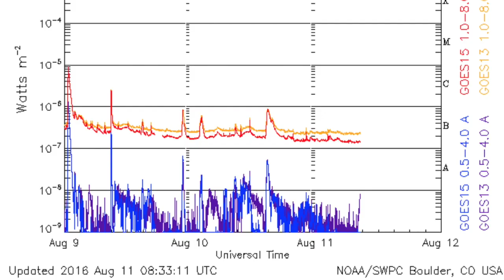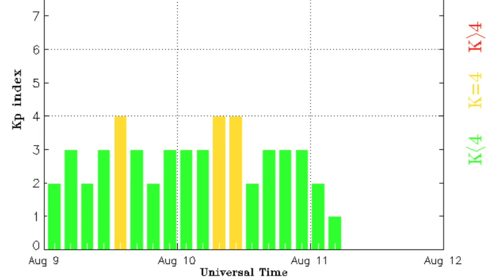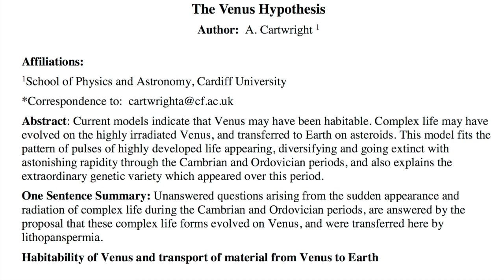Space Weather, Earthquake Watch | S0 News Aug.11.2016